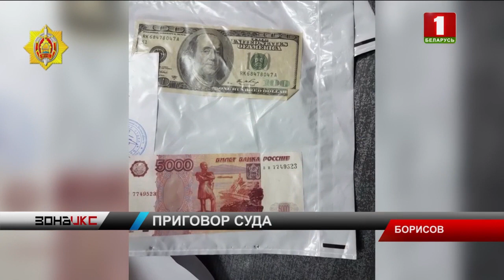5 лет колонии усиленного режима с конфискацией имущества. Зона Х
5 лет колонии усиленного режима с конфискацией имущества. Таков вердикт Фемиды в отношении белоруса и россиянина, которые пытались рассчитаться в магазине поддельной иностранной валютой. Речь идет о российских рублях и долларах. Во время следствия было установлено несколько подобных фактов - товарищи расплачивались фальшивками в придорожных кафе. Но в итоге погорели в магазине в Борисове. Продолжит тему Александр Камович.

В поле зрения оперативников фальшивомонетчики попали в конце прошлого года. Работали подозреваемые по Витебской и Минской областям. Чаще подделки распознавали и не принимали, однако были случаи и более удачные для злоумышленников.

Установлено, что водитель автомобиля "лексус" расплатился в кафе Борисовского района поддельной купюрой в 5 000 российских рублей.

Следствие также установило несколько фактов, когда фигуранты уголовного дела пытались сбыть поддельную иностранную валюту. В основном они расплачивались в придорожных кафе. А вот взяли подозреваемых в тот момент, когда жена одного из них хотела купить обувь в магазине Борисова.

Женщина попыталась расплатиться купюрой в 100 долларов и 5 000 рублей - именно такими знаками и промышляли злоумышленники. Кроме этого, у нее обнаружили и изъяли две банкноты Центробанка России. В дальнейшем при осмотре "лексуса" у подозреваемых обнаружили еще около 10 поддельных купюр. Как выяснилось позже, женщина не знала, что в ее руках были фальшивки, и проходила по делу как свидетель, а преступный умысел россиянина и белоруса доказали в суде.

Добавим, что во время следствия фигуранты пояснили: преступный дуэт спелся в декабре 2017. Предложение поступило одному из белорусов после поездки в Москву на заработки. За каждую сбытую поддельную купюру товарищам полагалось вознаграждение - двадцать процентов от номинала. Сейчас следователи устанавливают личность организатора канала фальшивых денег - это дело выведено в отдельное производство. Где и кто выпускал эти фальшивки, не сообщается.